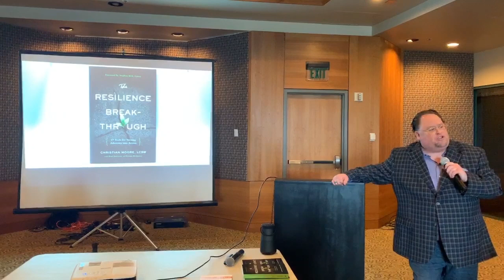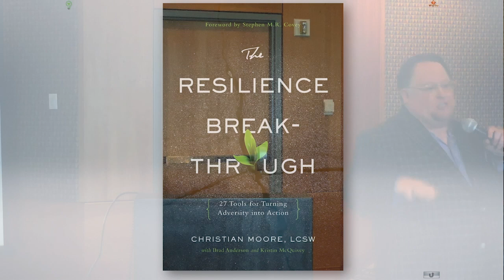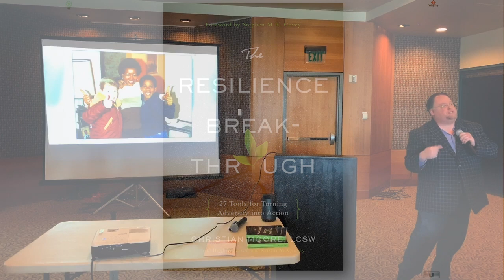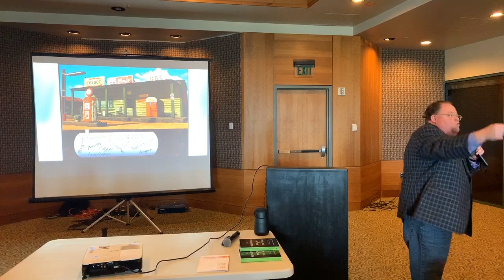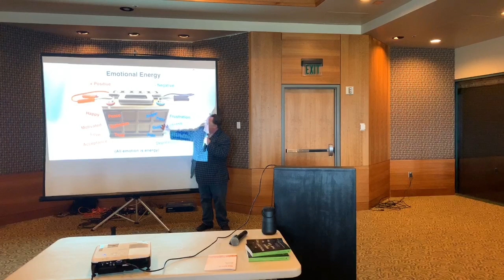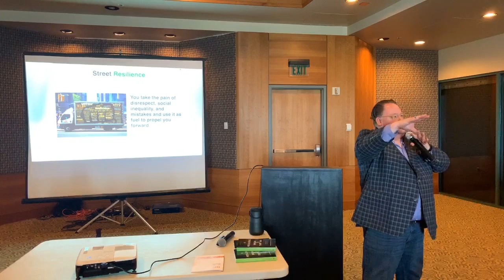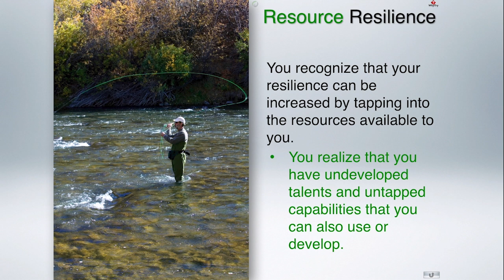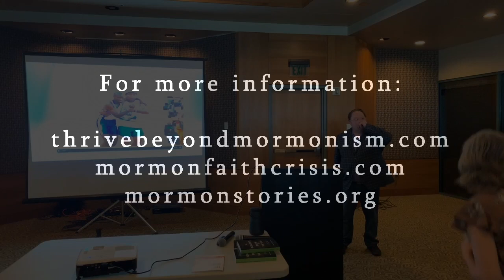Mormon Stories #1157: The Resilience Breakthrough by Christian Moore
Presented by Christian Moore at the June 2019 THRIVE Conference in Salt Lake City, Utah